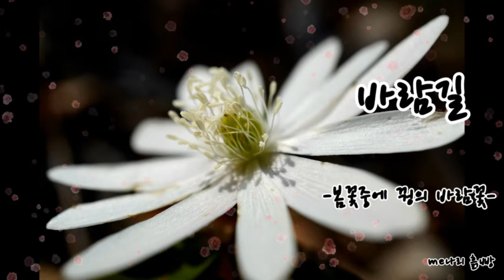바람길 🎧 미스트롯 2 오카리나 흙피리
바람길 🎧 미스트롯 2
오카리나 흙피리